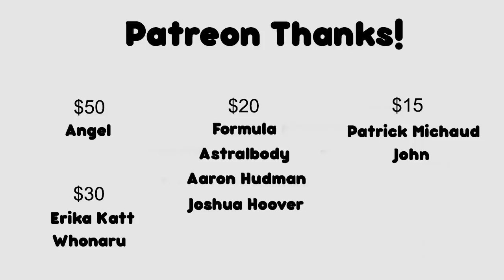❤~Shopping Date with a Slutty Gal~❤ (ASMR Roleplay)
So you've finally scored yourself a shopping date with your slutty classmate, enjoy~~

Voice Actress - FaolanWolfStar